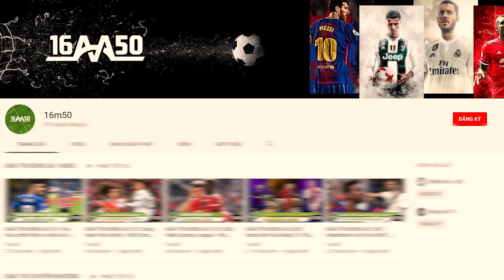video 16m50 7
âsđ